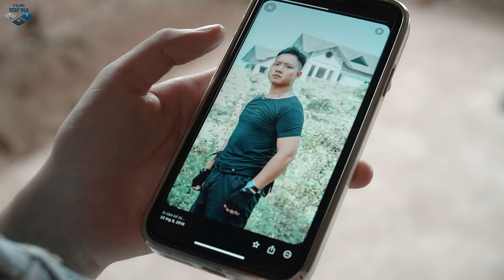LTT Nerf War : SEAL X Warriors Nerf Guns Fight Crime Group Dr Lee The $1 Million Heist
Get ready for the ultimate showdown as the SWAT SEAL X team takes on a notorious criminal group in this action-packed Nerf war! Armed with the latest Nerf guns, our heroes embark on a thrilling battle to recover a stolen $1 million in an abandoned house. Experience intense challenges and tactical maneuvers that will keep you on the edge of your seat! Watch as the SEAL X team showcases their skills in an epic battle against the odds. It's family-friendly entertainment at its finest, loaded with excitement and adventure!

00:00 - Opening
00:49 - The Genie Appears
04:17 - The Genie Takes Aladdin to the Cave
06:01 - The Genie Gets Aladdin Out of the Cave
08:30 - The Genie Transforms Aladdin into a Prince
09:49 - The Genie Emerges from the Lamp
11:33 - The Genie Bestows Wealth on Aladdin
13:25 - The Genie Makes Aladdin a Prince Again